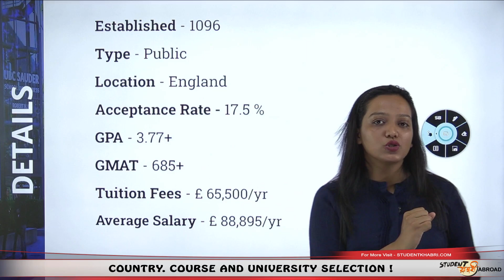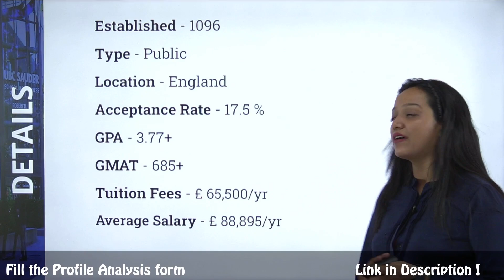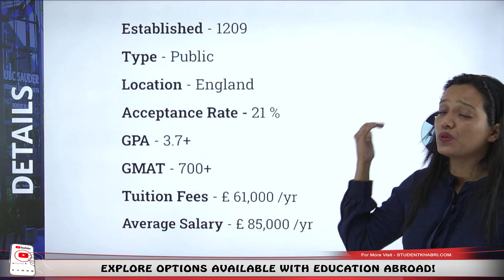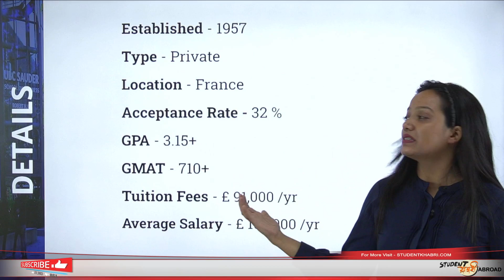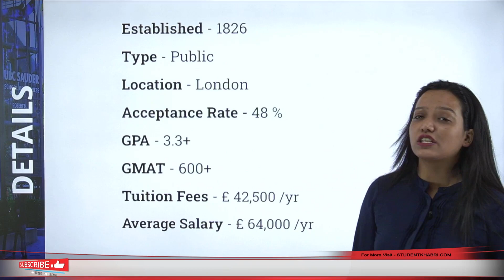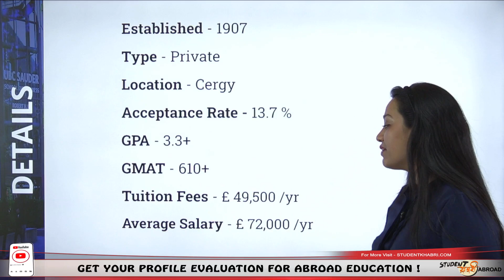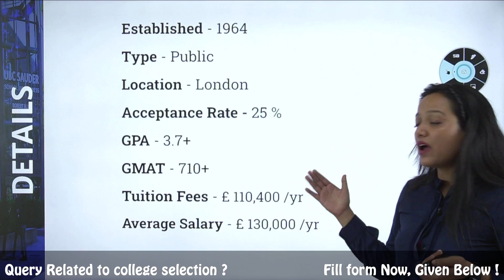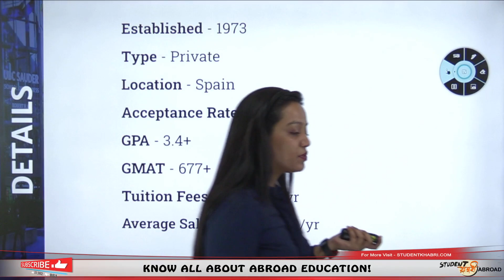Top 10 Universities with 100% ROI || Eligibility || Fees || Salary || Acceptance Rate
Hello Everyone
This Video Explains Top 10 Universities with 100% ROI || Eligibility || Fees || Salary || Accaptance Rate